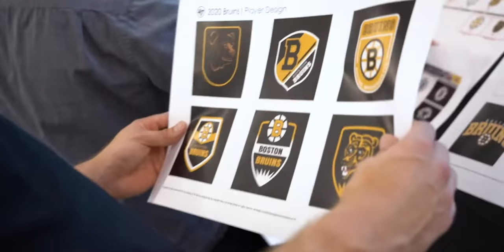’47 Bruins Player-Design Collection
Get a glimpse into the inspiration behind the latest ’47 Player-Design Collection featuring the Boston Bruins